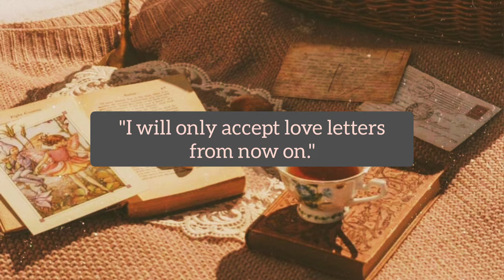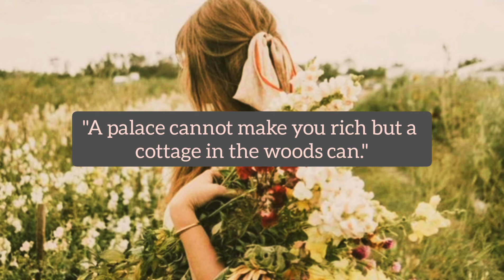Cottagecore Inspired Captions | Aesthetic